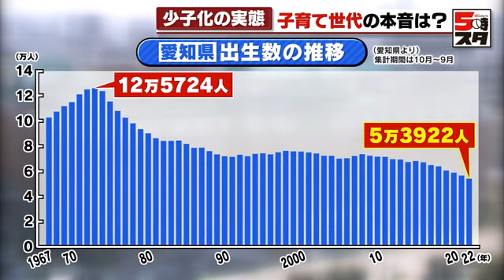【少子化対策】「2人目も生みたいが経済面で不安」「支援金が欲しい」子育て世代に聞く (2023年1月13日)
「現状はもはや一刻の猶予も許されない。だからこそ都が先駆けて具体的な対策を充実させていかなければならない」小池百合子都知事

国に先行する形で新たな少子化対策を打ち出したのが東京都の小池知事。1月4日、所得制限を設けずに、18歳以下の都民1人当たり月5000円を給付する方針を発表。さらに、12日、第2子の保育料を2歳まで無償化するとしました。

一方、愛知県の大村知事は。

「財源があるのは正直うらやましい。愛知県でもワンショット（1回きり）ならできなくはないが、毎年となると容易ではないな」大村秀章愛知県知事

愛知県でも少子化は急務の課題の一つ。県内の2022年の出生数は5万3918人で、第2次ベビーブームが起こった1970年代初頭と比べると半分程度の数となっています。

支援策として県は2022年、主に児童手当を受給する世帯を対象として中学生までの子ども1人当たり1万円の支給を決定。大村知事は医療や子育て支援、保育サービスなどを総合的にやっていくとしています。

今の少子化対策について、この地方の子育て世代に聞きました。

「国から支給される出産の一時金が足りない。名古屋市などから、国とは別で支援金がほしい」20代夫婦

こちらの女性は、2022年の冬に第一子を出産。2人目も考えますが、経済面で不安が…

「ひとり子供が増えるだけで全然変わる、ガス代もすぐ上がって電気代ももちろんあがったので、いまだと暖房やお風呂を入れたりするのでそういう負担を減らしてくれるなら二人目三人目もどんどん生みたいなとは思う」20代女性